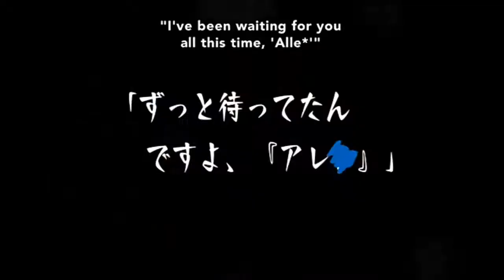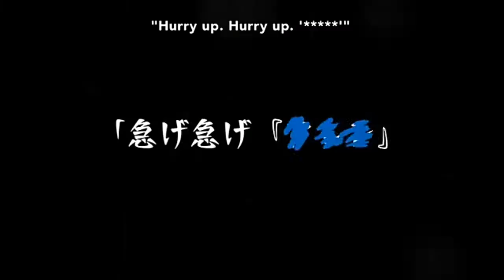D.Gray-Man Hallow AMV (say something)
❤ To the anime that stole my heart.